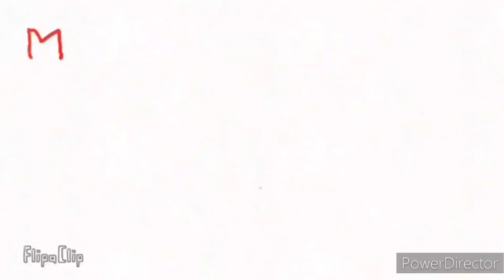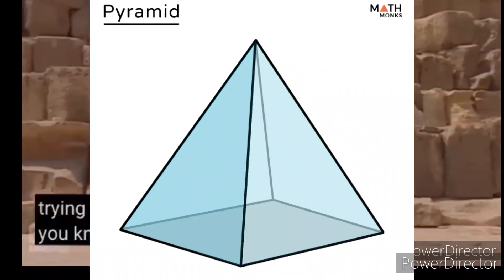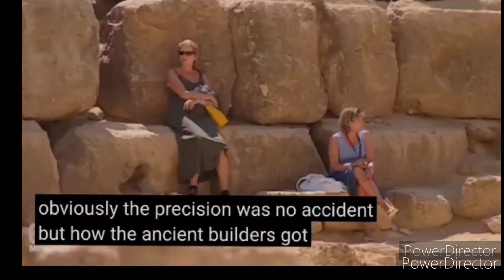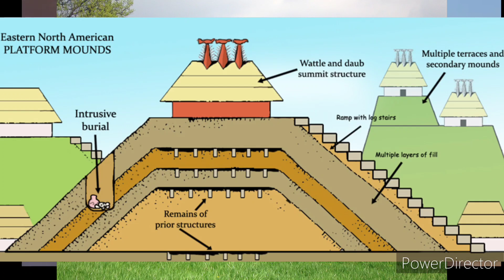The# Pyramid#පිරමීඩ ඉතිහාසය#History@mahindainfuturethefactscen6361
A pyramid (from Greek: πυραμίς pyramís) is a structure whose visible surfaces are triangular and converge to a point at the top, making the shape roughly a pyramid in the geometric sense. The base of a pyramid can be of any polygon shape, such as trilateral or quadrilateral (a 2-dimensional shape is a triangle.)